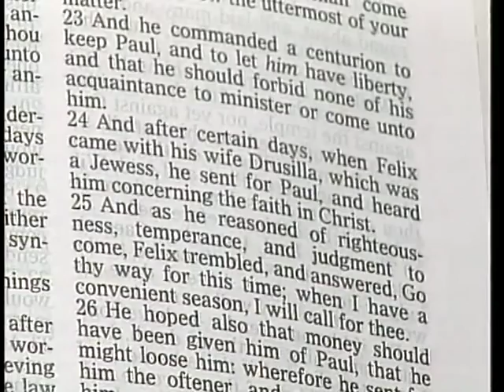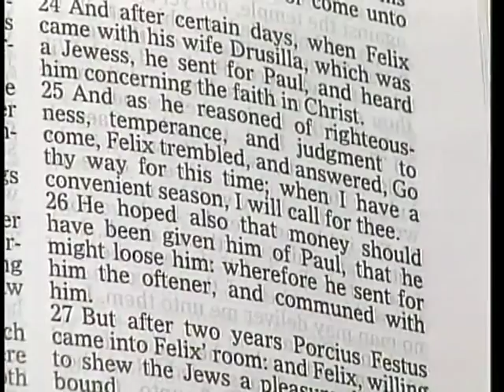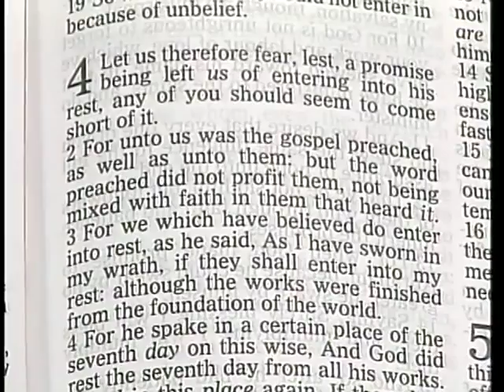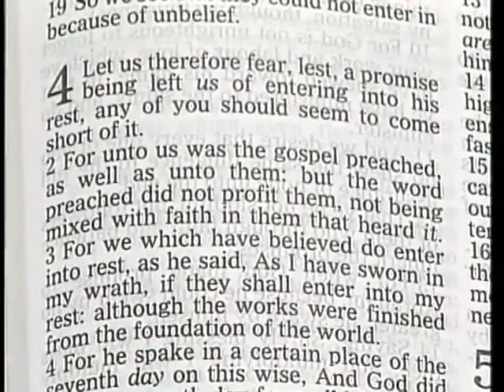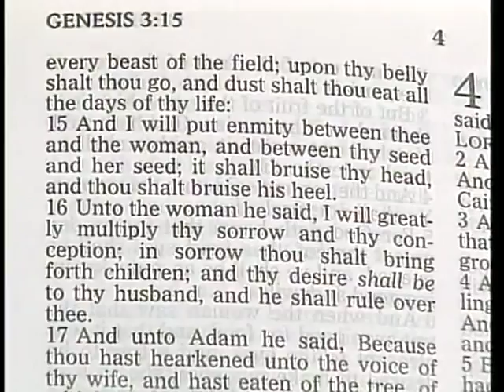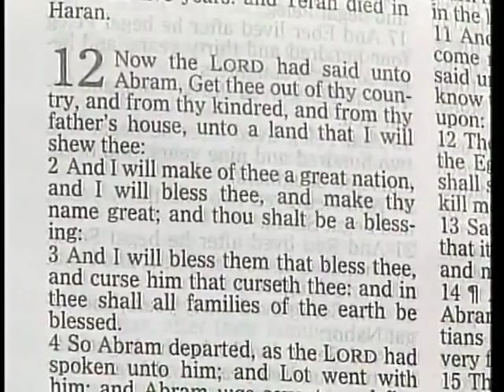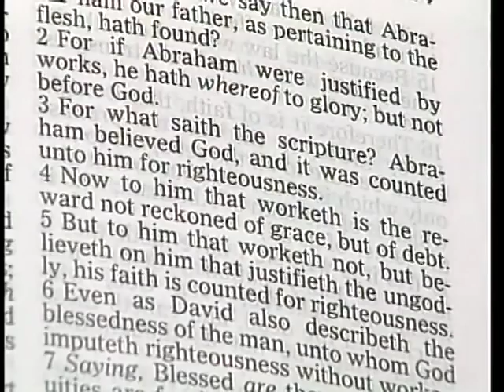Les Feldick - Book 48 - Lesson 02 - Part 01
Lesson 2: Coming Up Short of God’s Promise: Hebrews 4:1-11